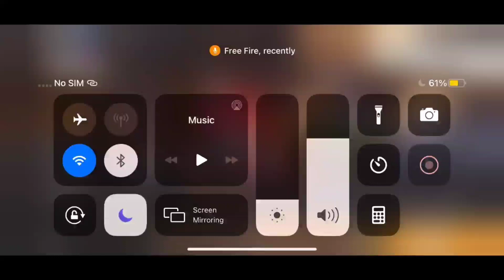Ajjubhai Vs Itz Garreb Best Collection Who will Win - Garena Free Fire